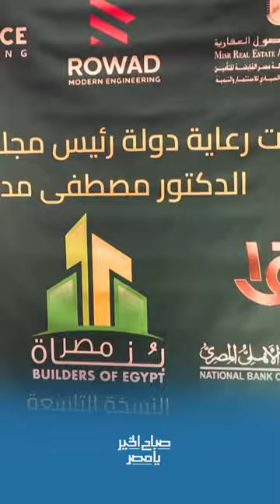المنتدى المنتظر.. كلمة وزيرة التنمية المحلية خلال ملتقى بُناة مصر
صباح الخير يا مصر | المنتدى المنتظر.. كلمة وزيرة التنمية المحلية خلال ملتقى بُناة مصر